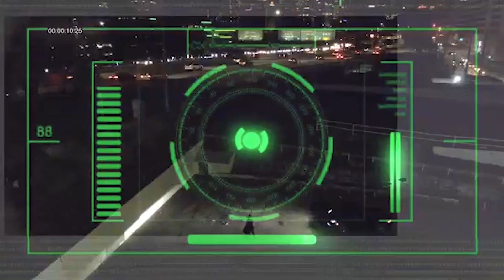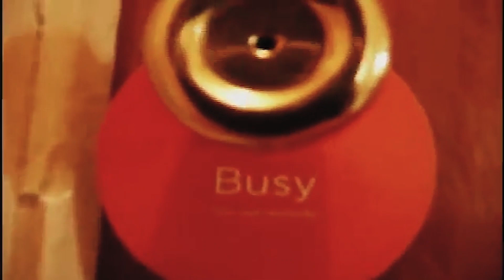Culture of hip hop music video Show Digging in the Crates (Episode 6)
A Must Click! Check out our Underground Hip Hop music video show “Digging in the Creates”. Watch Ticken Smith, and Host Mike Da Middleman Check featuring new music videos including artists The Homegirl Monie, Roman, ,Tony Liv Pryme Proflick l.i.f.e. Long, OG Mambo ft Big Jon$, Paul Douglas. Watch the show right here on Kayatickstyles YouTube channel!

Tony Liv Pryme Proflick l.i.f.e.

OG Mambo ft Big Jon$

The meaning for the company was derived base on the concept to reflect a state of confusion and disorder (chaos, chaotic).

The Kay-A-Tick concept was design with a twist in the spelling that express this meaning.

Where we expect the brand to move is with the participation from many followers, artists and visionaries to assist with the creation of our look and styles.

We want to use social networking to launch the Kay-A-Tick movement showcasing your pictures, posting your comments by showing some Kay-A-Tick love!

Coming in the future will be the clothing line, hats, sweatshirts, shoes, jeans and jackets.

Our vision is to utilize different artist, different concepts, and to provide quality art on tees. Come join the Kay-A-Tick movement by posting your pictures, comment and visions support for Kay-A-Tick line on Facebook, Instagram and Twitter

Kayatickstyles.com

The Kay-A-Tick name is a spin off of the word (Chaotic).

Hip Hop is not just music, its art that develope the underground into a culture for the people.

We like to embrace the elements of hip hop by highlighting the areas of Graffiti Art, B-boys, B-girls, Turntablism and fashion while spreading knowledge to the community.

We live to create, archive and preserve all things of Hip Hop with a special love for the underground roots.

We feature the growth of our business ciphers, music videos, films, film making, behind the scenes footage, studio sessions, and documentaries!

This is a channel for anyone with the passion and respect for the culture that raised us!

Kayatickstyles.com